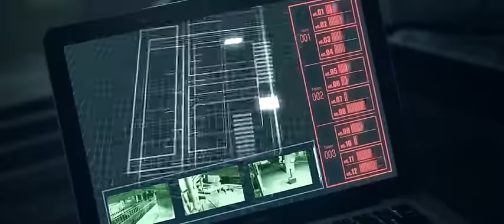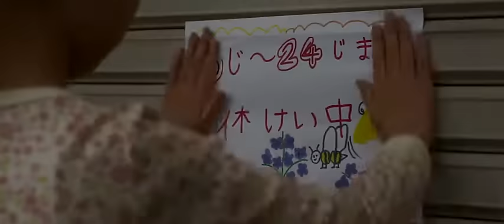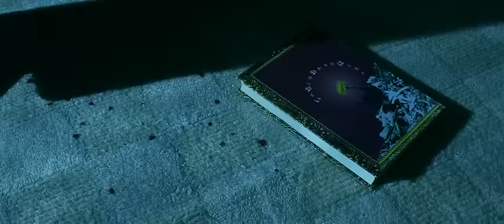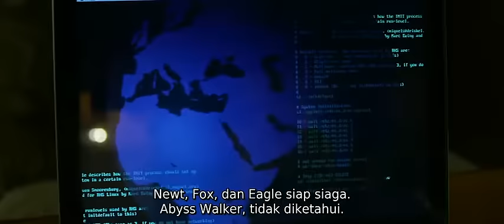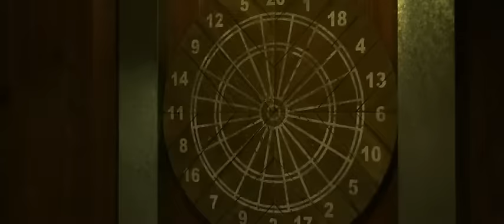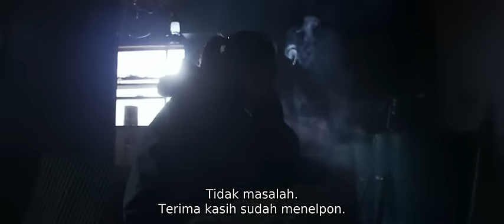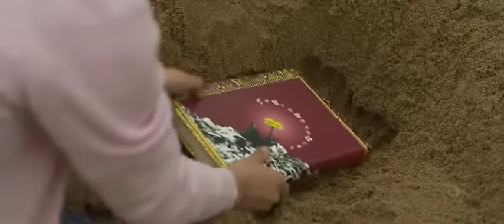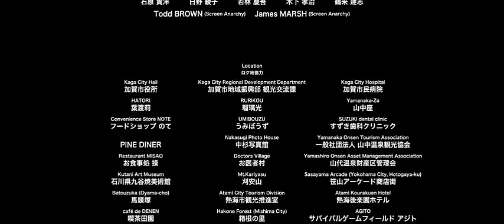RE BORN SUB INDO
SERU BUAT MENGISI WAKTU LIBUR